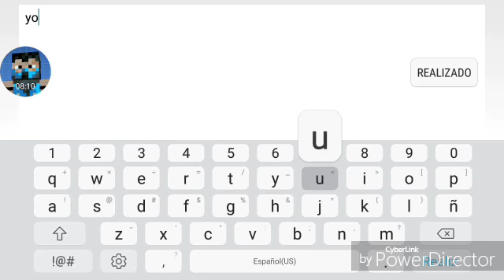Geomatry Dash Part 3